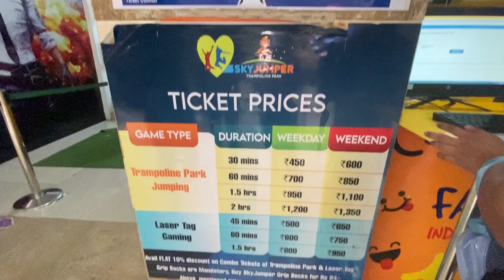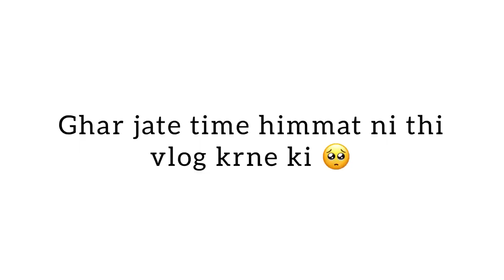Sky jumper Vlog 😻 Bhot maze ay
Hi guys in this vlog I went to Sky jumper in Gurgaon Delhi with my friends❤️
Tickets pricing are
 Duration          Weekdays            Weekends
 30 mins             ₹450                      ₹600
60 mins              ₹700                      ₹850
1.5 hours           ₹950                       ₹1100
2 hours               ₹1200                    ₹1350